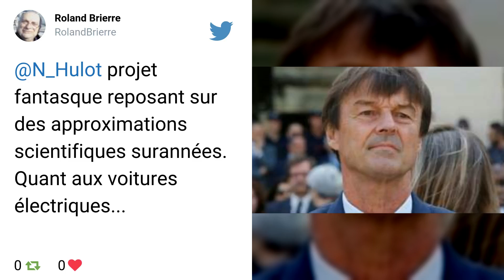Nicolas Hulot ferme les vannes des hydrocarbures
Nicolas Hulot ferme les vannes des hydrocarbures en France, une mesure symbolique. Le ministre présente ce mercredi matin un projet de loi visant à terminer la production de pétrole et de gaz en France en 2040. « La France est l’un des premiers pays à prendre un tel engagement et nous espérons servir d’exemple pour les autres nations », a-t-il déclaré. Mais la France n’est qu’un petit producteur de pétrole et de gaz. En 2016, les concessions d’hydrocarbures n’ont produit que 1% de la consommation annuelle nationale.